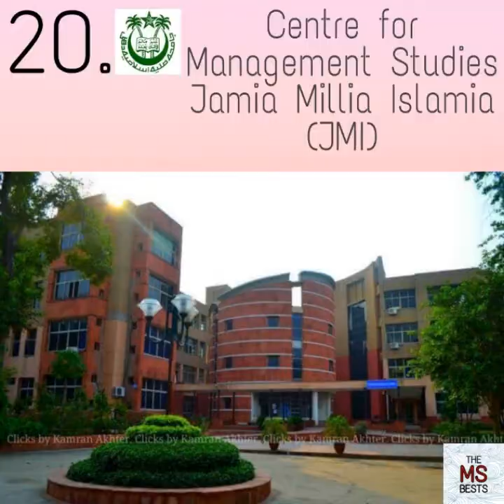Top 20 MBA/PGDM colleges in Delhi/NCR...